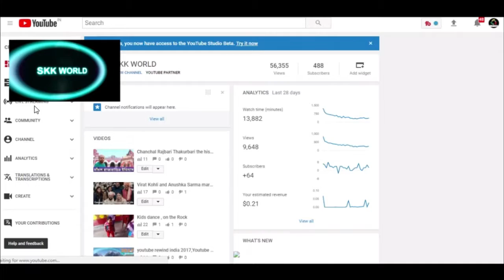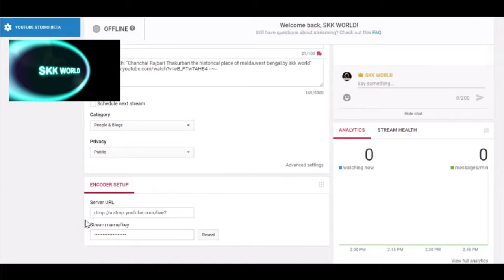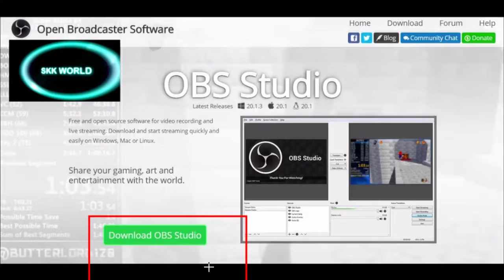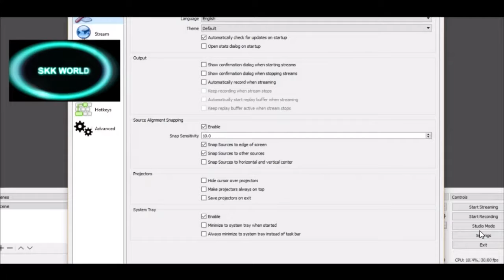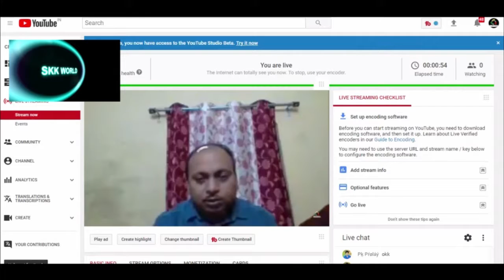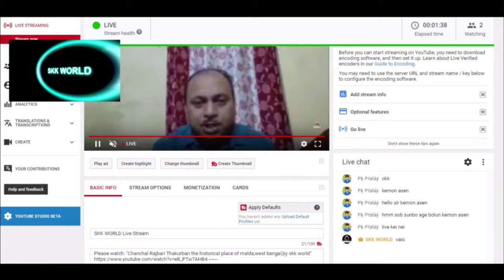How To Live Stream on Youtube with OBS !! Set up and Procedure to Start, by skk world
How To Live Stream on Youtube with OBS
Learn how to live stream on YouTube with OBS. This quick start live streaming guide will help teach you what you need to know to go live now on YouTube.

skk world
skkworld